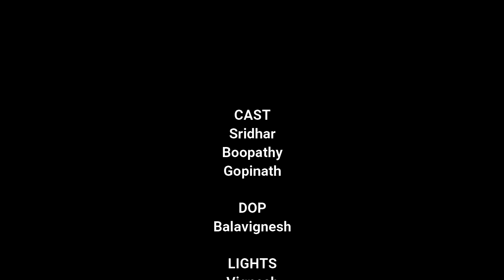Cobra Film Review | Cobra Negative & Positive Review with Fun King Cobra??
This video will give brief about film with Fun.